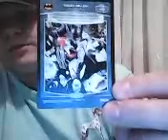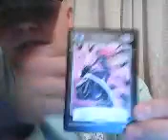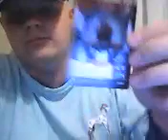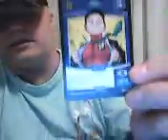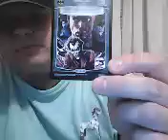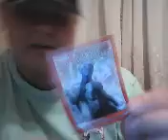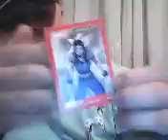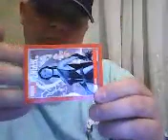Batman Cards Review Asmr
This is a asmr video where I review a pack of Batman trading cards asmr style. The card pack also includes 2 Marvel booster pack cards also, which I also review asmr style too. Hope that y'all enjoy it.